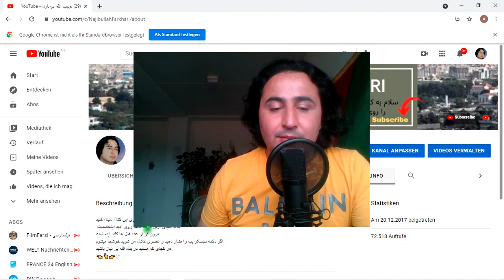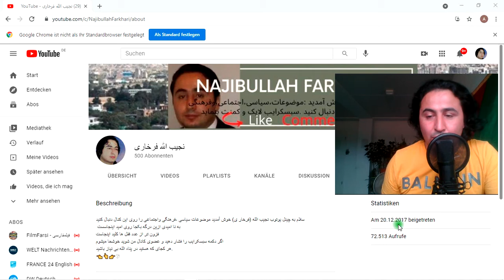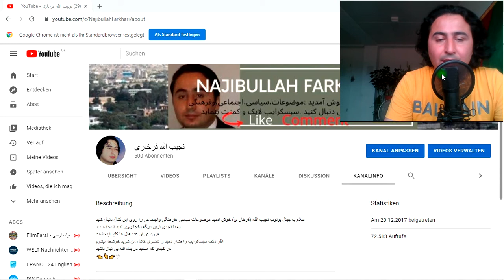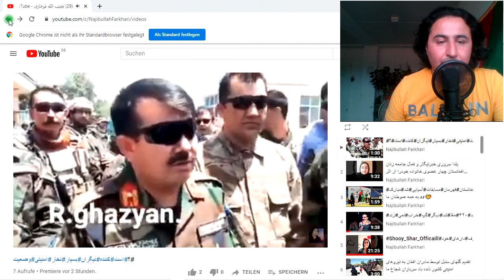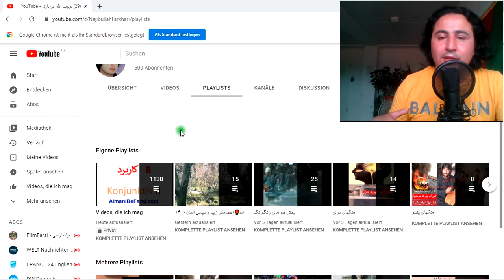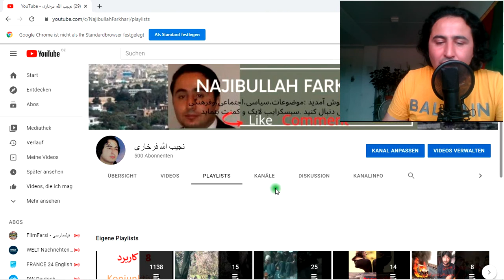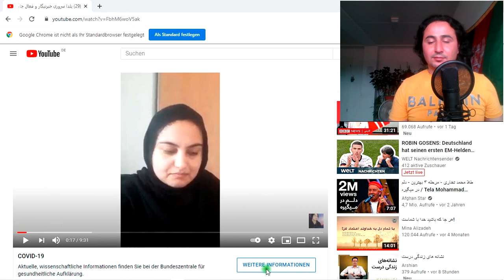5oo,Subscreiber , 72000,views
500,Subscreiber,72000,views,